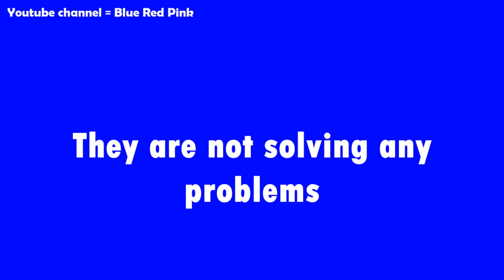POLITICIANS CAN'T DO ANYTHING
They are just destroying this world
They are not solving any problems
They can't even do anything
They are just politicians